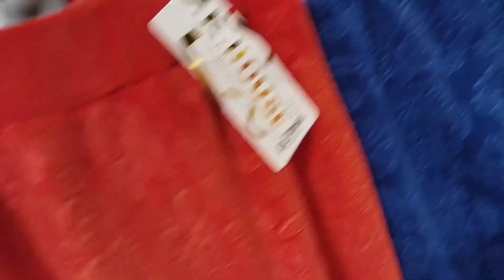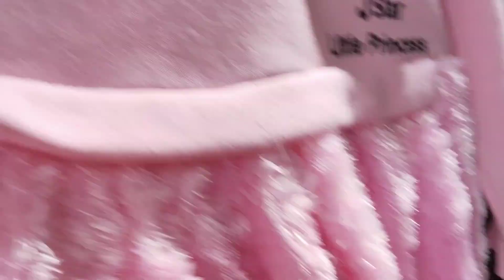Talha ki Sardio ki shopping start 🛍️🛍️|talha bahut Khush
THANK YOU FOR WHATCHING MY NEW VIDEO 🌹🌹🌹🌹